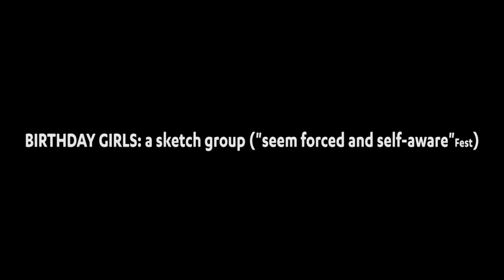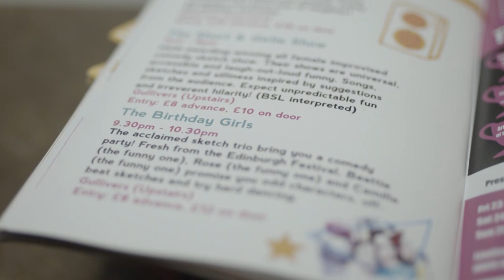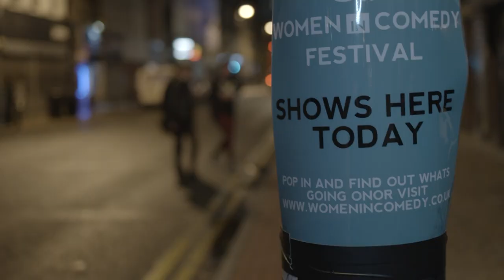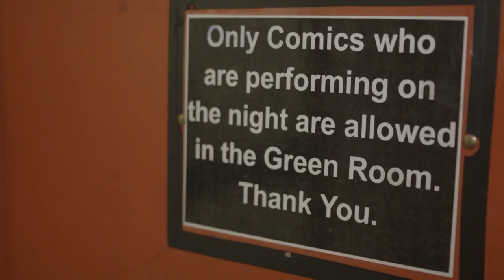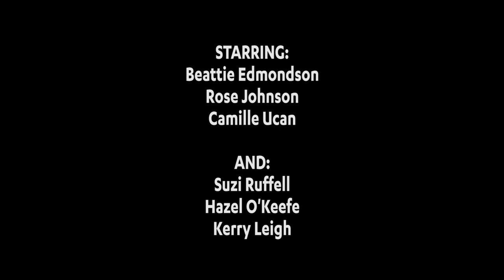Birthday Girls On Tour: Gigging Up North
Birthday Girls are a British sketch group with one goal: to make a living from sketch comedy. It seems unlikely.